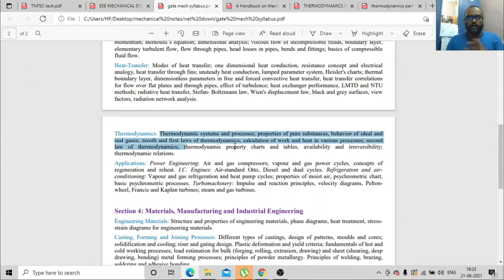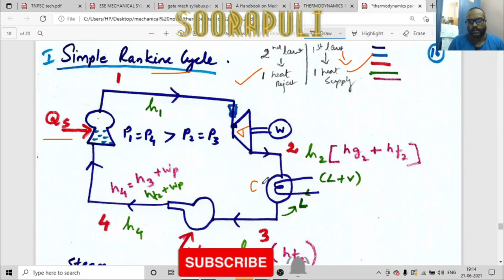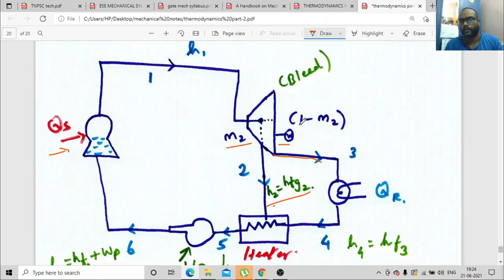Thermodynamics in Tamil Part-2 | UPSC |TNPSC |GATE |PSU's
In this video we discussed about  thermodynamics laws through expirements, rankine cycle, Isobaric process, isothermal process, constant volume process, adiabatic process, polytropic process. 2nd law of thermodynamics applications. Every thing in simple tamil.
We covering ESE, GATE, TNPSC CESE, ISRO, BARC, all PSU'S syllabus .